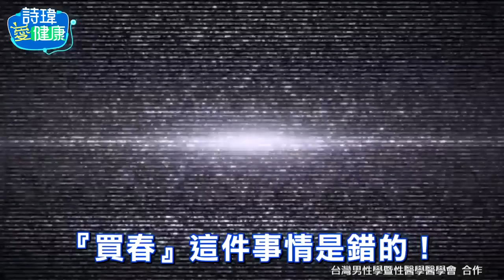【詩瑋愛健康】男性荷爾蒙一天何時最旺盛？肌肉猛男性慾強體脂低？足球員女友羞喊每週激戰4次！勃起和心血管健康最相關？早中晚何時性愛最好？陳妤甄醫師/男性學醫學會 @中天電視CtiTv @兩性密碼ManandWoman​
主持人：詩瑋
來賓：高雄醫學大學附設中和紀念醫院 泌尿部 陳妤甄醫師

★本集重點
00:00 足球員男性荷爾蒙特別旺盛？足球員女友羞喊每週激戰4次！
00:55 詩瑋愛健康 歡迎訂閱、按讚、分享、開啟小鈴鐺
01:50 男性荷爾蒙每天也會起起伏伏！早中晚這時愛愛最好？
02:57 男性荷爾蒙影響性慾！好勝心！征服力！活力挑戰能力！
03:37 買春是錯誤說法？男性『起秋』發情性慾強有科學根據！
05:11 肥胖和脂肪拖你後腿！男性荷爾蒙和肥胖形成惡性循環！
07:31 男性荷爾蒙高不一定床上強？勃起障礙和心血管最相關？
08:22 運動員就是花心？梅西娶了9歲就一見鍾情的初戀老婆！
10:15 我的弟弟變短了？過度肥胖導致隱藏式陰莖？腹部太肥！
11:52 誇張！肥胖連上廁所陰莖都對不準？尿直接滴在鞋子上！
13:44 頂尖運動員鍛鍊肌肉，體脂率降低，男性荷爾蒙大提升！
14:21 足球員女友羞喊每週激戰4次！輸球穿性感內衣拒愛愛！
16:23 身高和陰莖大小成正比？美女醫師遇看診陰莖害羞躲起來！

健康我+1，精彩內容再+1！
中天最新推出的【詩瑋愛健康】節目，每週一和週三，邀請醫學中心名醫群，深度解析健康密碼，粉碎網路傳言！還有每周五邀請台灣男性學暨性醫學醫學會，暢談你不可不知的性福密碼！

★防藍光眼鏡到中天買！獨家限期最優惠！清華大學專利認證！